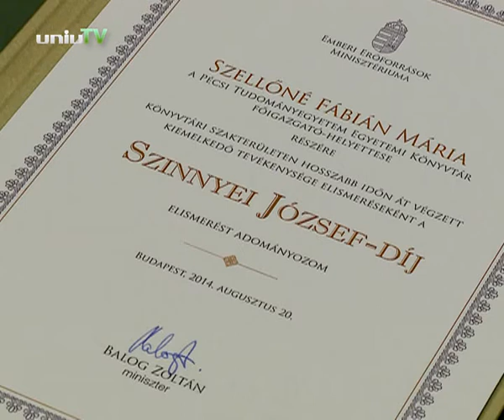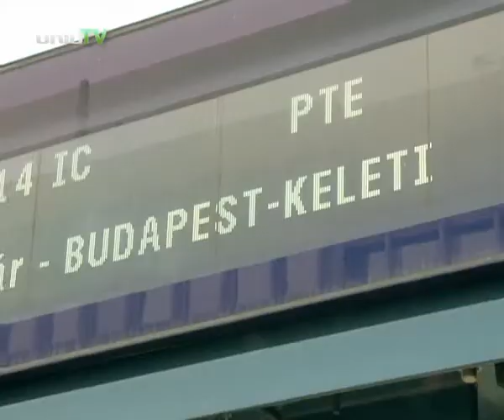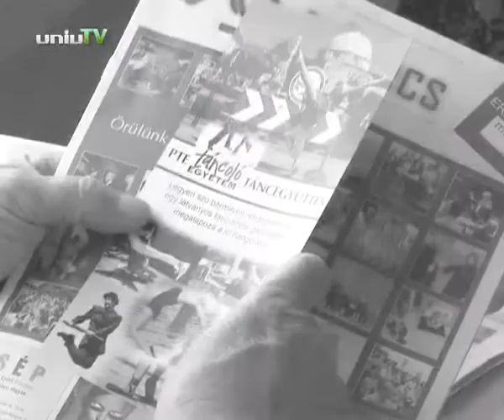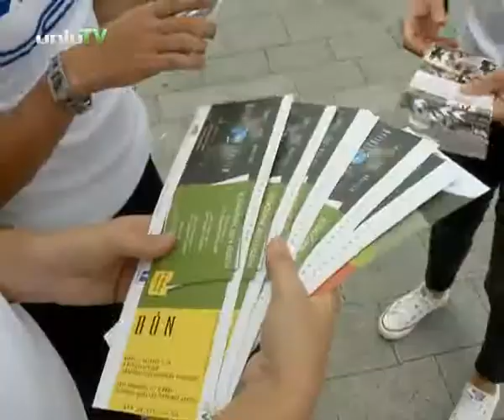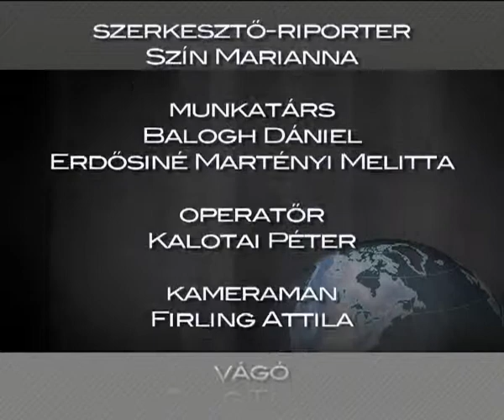PTE UNIVTV Navigátor 2014. szeptember 17.-i műsora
A műsor rövid tartalma:
- Központi Tanévnyitó Ünnepi Szenátusi Üléssel indult az idei tanév.
- Kitüntetéseket adtak át a Város Napján.
- Szinnyei-József díjban részesült Szellőné Fábián Mária az Egyetemi Könyvtár főigazgató-helyettese.
- 6. alkalommal futottak a pécsiek a rákgyógyításért.
- Dr. Berke Gyula oktatási-rektorhelyettessel beszélgettünk kihívásokról, tervekről.
- Elindult az első PTE IC.
- Galambos Kinga három aranyérmet szerzett az idei Onkoolimpián Varsóban.